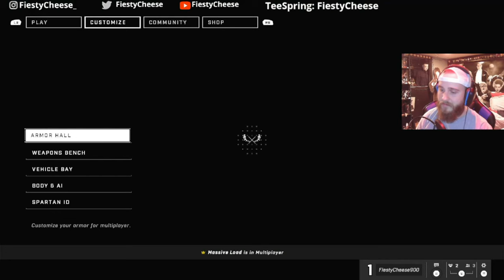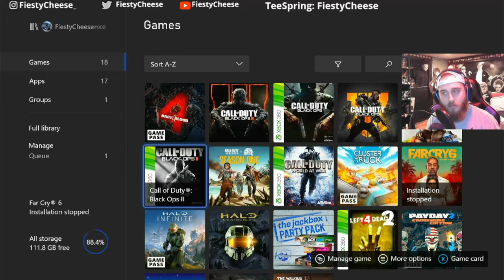FRAGS and FRIENDS! Halo Infinite and BO2 Zombies with Jackson! Twitch Stream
Jackson rejoins for some technical difficulties and some new personal bests!